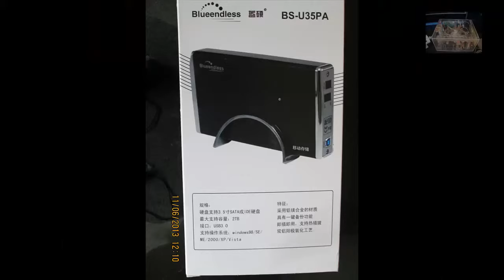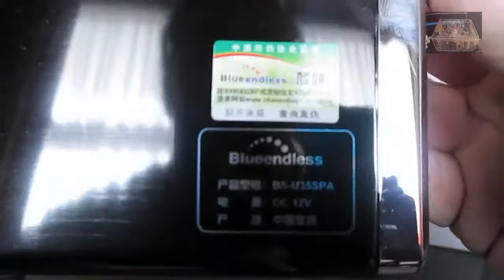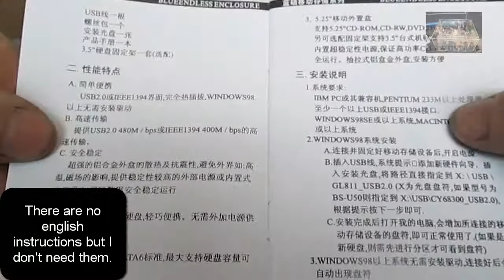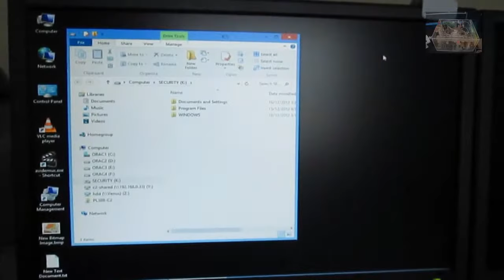USB External Hard Drive Case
USB External Hard Drive Case Can be used for either SATA or IDE